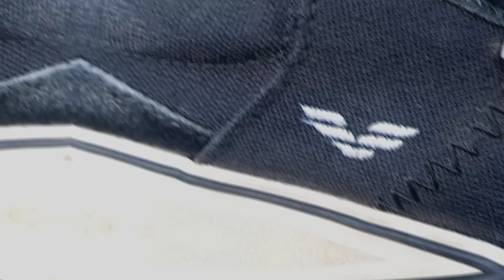New Shoes for skateboarding | Element Skateboard | Fagan Footwear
Fagan shoes for skateboarding very comfortable.